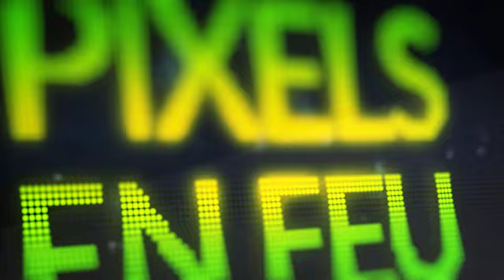Anthem Vs Division VS Rainbow Six Siege ( Oui, Oui , RB6)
Dans cet vidéo, on compare Anthem à The Division 2. On amène aussi les spotlights sur un vieux routier de 4 ans mais qui est encore d'actualité, Rainbow Six Siege.